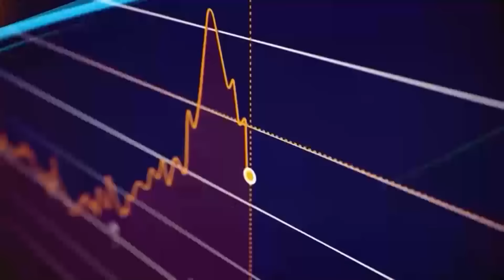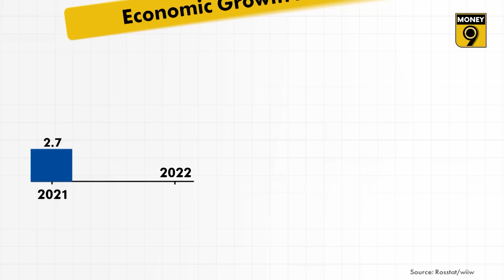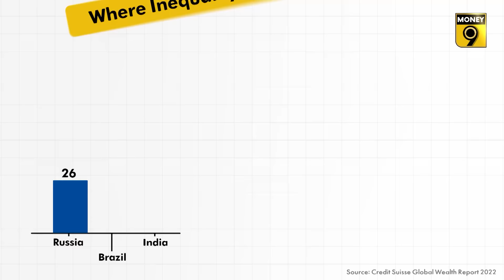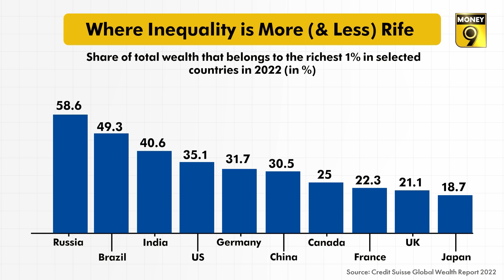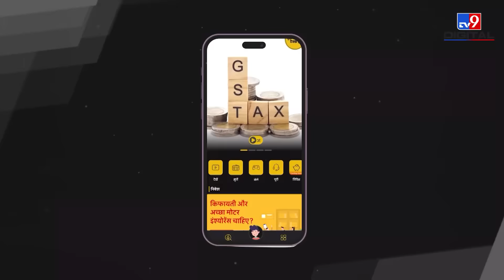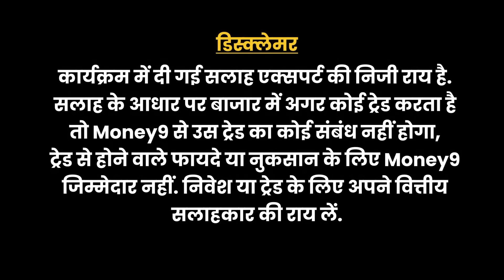EP. 114: Russian Economy तो डूबनी चाहिए थी, फिर वह तेजी से क्यों बढ़ रही? Economicom | Money9live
Economy चलाने के लिए क्या Russia की मजबूरी बन गया है युद्ध? क्या युद्ध भी आर्थिक तरक्की का जरिया बनते हैं? युद्धों की वजह से कैसे घूमता था इकोनॉमी का पहिया? अमेरिका को महाशक्ति बनाने में युद्धों का योगदान कैसे? कितना वीभत्स है युद्ध का अर्थशास्त्र? इकोनॉमिकम के इस अंक में युद्धों के आर्थिक पहलू पर चर्चा हो रही है.